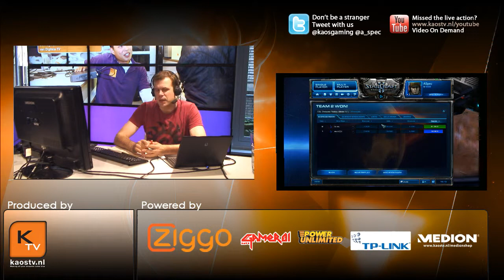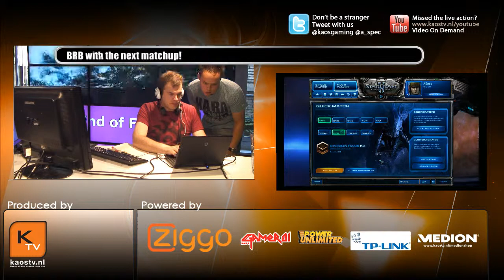Grubby vs NEEK map2 - ESWC 2011 Benelux Qualifiers